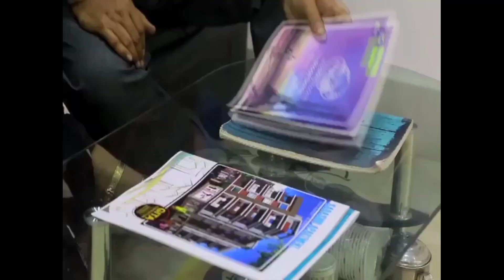BREAKING বেলা 358